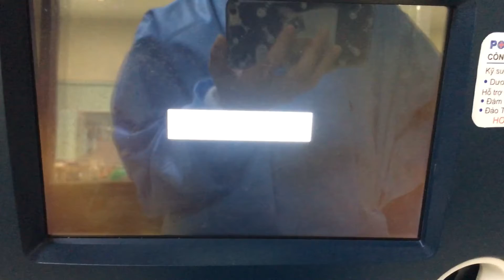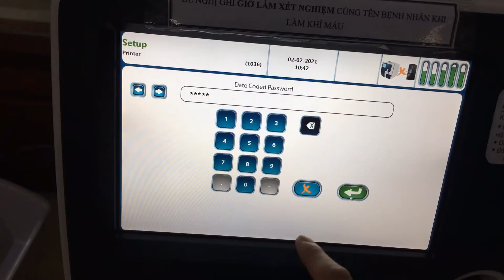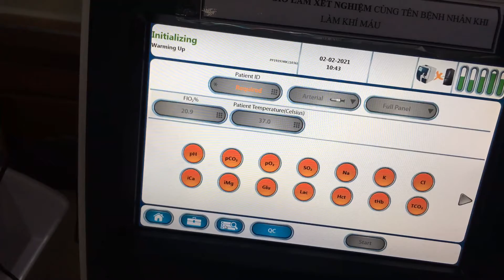Restart primeplus but printer icon don’t show in control panel